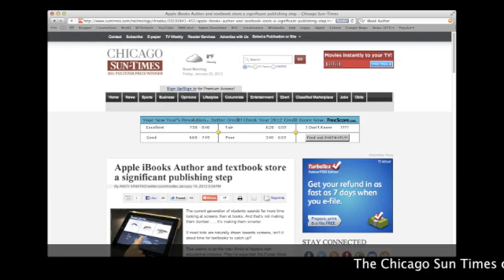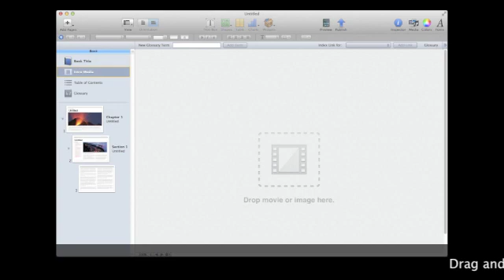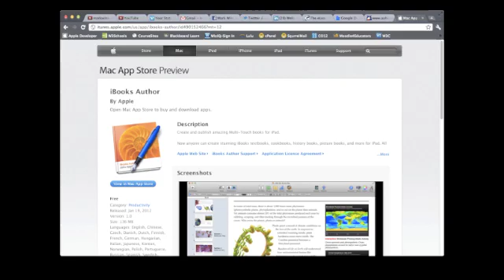Mac Candy: iBooks Author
Dr. Mark shares a first look at iBooks Author.